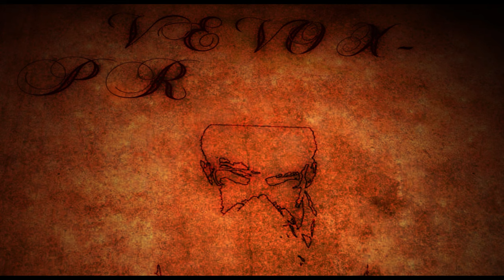Vevo X - "Pressure" ( Prod. Ttheuz1n )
Hejka  jest to  mój kolejny  film   na tym kanale  tym razem jest to kolejny track cały proces teledysku był długotrwały , ponieważ wszystkie animację w tym teledysku robiłem sam i jest to ostatni track na płycie "Odrzucenie"  mam nadzieję , że miło go przyjmiecie , jeśli wam się spodobało zostawicie łapkę w górę oraz swoją opinie w komentarzach .